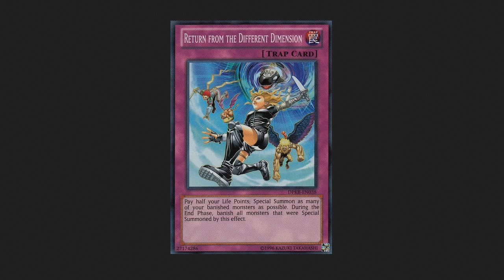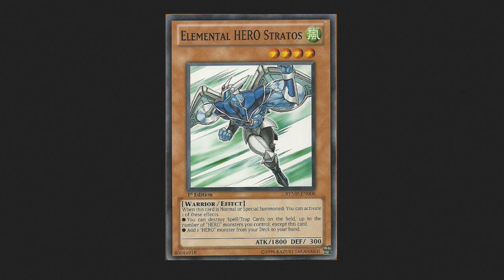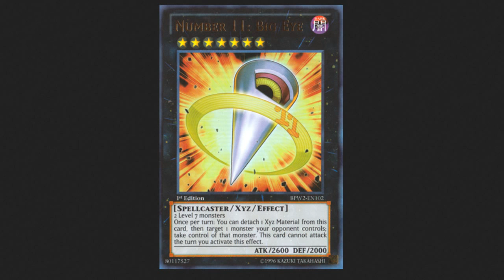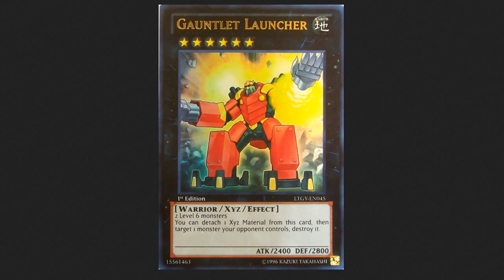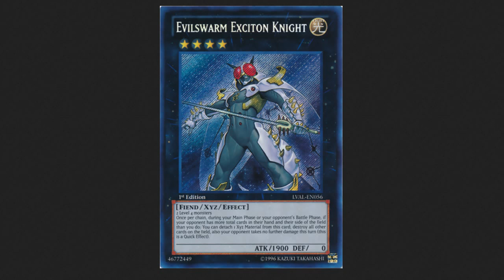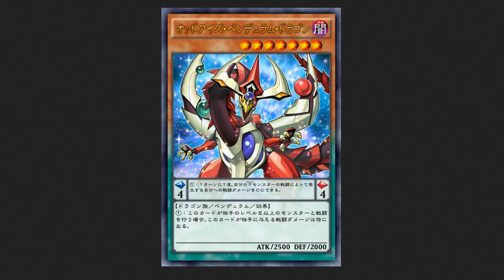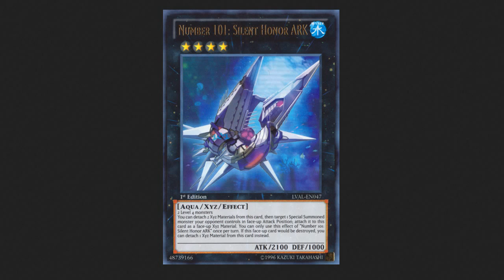Soul Charge Banned? Semi Limited? (Discussion)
Facebook (will post when i am tag dueling, or online :)

(supports my addiction to hallex and trips to visiting the asari)

DeeDee (Azneyeswhitedragon)
USA